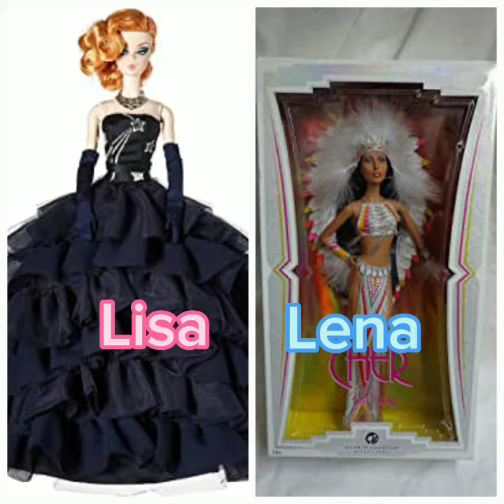Lisa or Lena (Barbie Dolls)